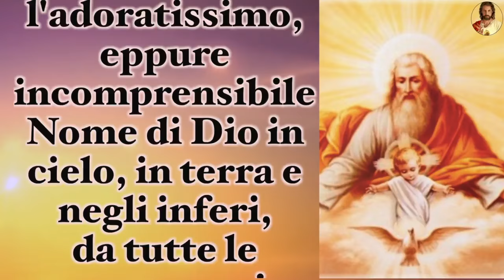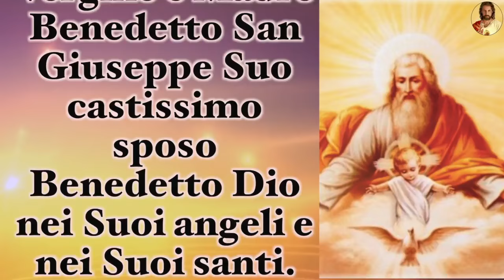Atto di riparazione alle bestemmie | Nel Cuore di Gesù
Atto di riparazione alle bestemmie

"O ammirabile Nome di Dio! - in spirito di riparazione per le
bestemmie!».

Sempre sia lodato, benedetto, amato, adorato, glorificato,
il Santissimo, il Sacratissimo, l'adoratissimo, eppure incomprensibile Nome di Dio in cielo, in terra e negli inferi,
da tutte le creature uscite dalle mani di Dio.
Per il Sacro Cuore di nostro Signore Gesù Cristo nel Santissimo Sacramento dell'altare. Amen.

Dio sia benedetto
Benedetto il Suo Santo Nome
Benedetto Gesù Cristo vero Dio e vero uomo
Benedetto il nome di Gesù
Benedetto il Suo Sacratissimo Cuore
Benedetto il Suo preziosissimo Sangue
Benedetto Gesù nel Santissimo Sacramento dell'altare
Benedetto lo Spirito Santo Paraclito
Benedetta la gran Madre di Dio Maria Santissima
Benedetta la Sua Santa e Immacolata Concezione
Benedetta la Sua gloriosa Assunzione
Benedetto il nome di Maria Vergine e Madre
Benedetto San Giuseppe Suo castissimo sposo
Benedetto Dio nei Suoi angeli e nei Suoi santi.

GESU’ E MARIA VI AMO SALVATE TUTTE LE ANIME.

A volte è difficile pregare, non hai voglia, non ti va di leggere, non trovi il libricino che cerchi oppure
non trovi il  tempo….vieni nel nostro canale YouTube troverai tanti video con preghiere silenziose e con audio che ti aiuteranno a pregare più facilmente. Mentre guidi, mentre stai facendo i lavori di casa o mentre sei sul letto ammalato la preghiera resterà con te sempre, anche di notte…